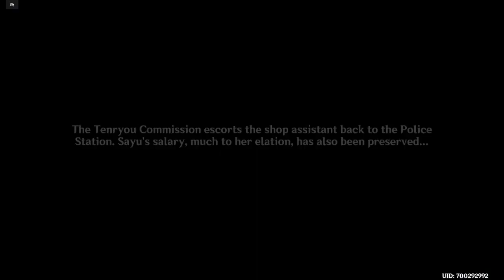Festival Deeds: Part III - Buyer's Guide to the Statue of her Excellency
We help Sara with something very important to her!